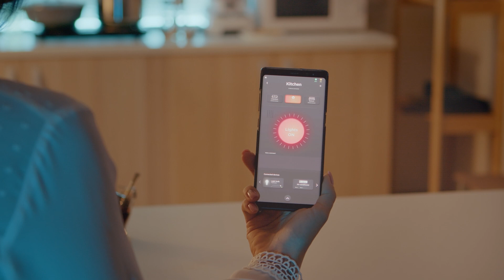Belle Rêve | Off-plan Luxury Apartments at JVC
Welcome to Belle Rêve by Zimaya, a 5-floor haven of affordable luxury in Jumeirah Village Circle, Dubai. Discover a lifestyle where reality and fantasy intertwine seamlessly, offering premium apartments with lavish amenities and high-end finishes.

About Belle Rêve
Belle Rêve offers an indulgent yet realistic lifestyle with high terraces, outdoor living spaces, and a range of luxurious amenities. Located in the heart of Jumeirah Village Circle, these premium apartments are designed to be a dream come true.

Prime Location
Belle Rêve is strategically located for easy access to Dubai's key landmarks:

Jumeirah Beach - 20 Min
Burj Al Arab - 15 Min
Dubai Marina - 10 Min
Palm Jumeirah - 18 Min
Dubai International Airport - 30 Min
Museum of the Future - 20 Min
Ain Dubai - 12 Min
Mall of the Emirates - 10 Min
Downtown Dubai & Burj Khalifa - 15 Min
Al Maktoum International Airport - 25 Min
Luxurious Residences
Choose from a variety of spacious and elegant homes:

Studio: 397 Sq. ft. – 534 Sq. ft., Starting at AED 610,000
1 Bedroom: 732 Sq. ft. – 1,040 Sq. ft., Starting at AED 910,000
2 Bedroom: 1,218 Sq. ft. – 1,850 Sq. ft., Starting at AED 1,400,000
3 Bedroom: 2,212 Sq. ft. – 2,215 Sq. ft., Starting at AED 2,350,000
Each apartment is equipped with a fully fitted kitchen, high floor-to-ceiling heights, and high-end sanitary ware. Experience luxurious living with seamless home automation systems and impeccably designed European kitchens.

World-Class Amenities
Residents enjoy a wide range of amenities designed for relaxation, recreation, and community engagement, including:

Adults’ pool and children’s pool
Sunken garden and water fountains
Pool deck lounge and cabanas
Gym and club house
Co-working spaces and walking track
Roof lounge and outdoor cinema
Table tennis court and yoga area
Barbeque and party area
Multi-purpose court and semi-basketball court
Organic greenhouse and pickleball court
Kids’ play area and double height guest lobby
EV chargers
We offer a structured and flexible payment plan to ease your investment:

20% + 4% DLD: On booking
10% 1st Installment: On 20% Construction
5% 2nd Installment: On 40% Construction
10% 3rd Installment: On 60% Construction
5% 4th Installment: On 80% Construction
50% Final Payment: On Completion (Q3 2026)